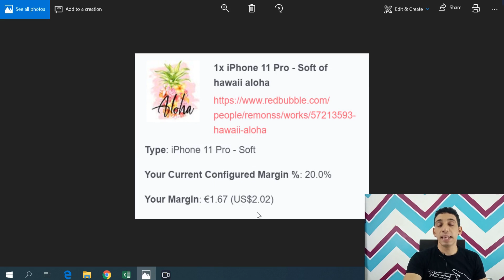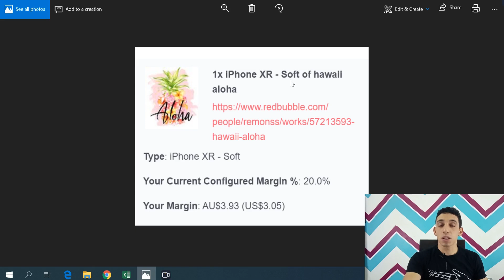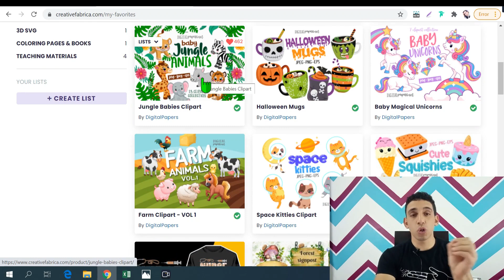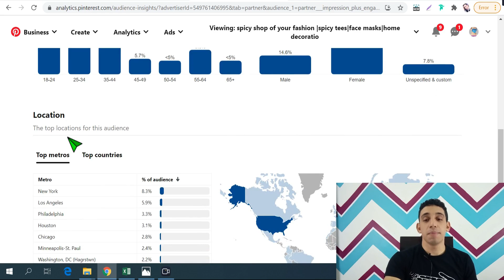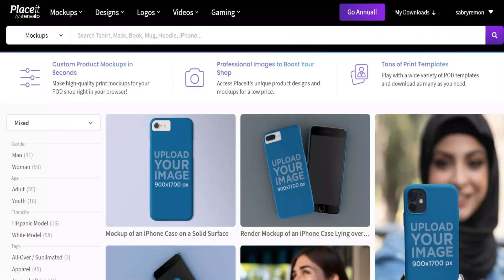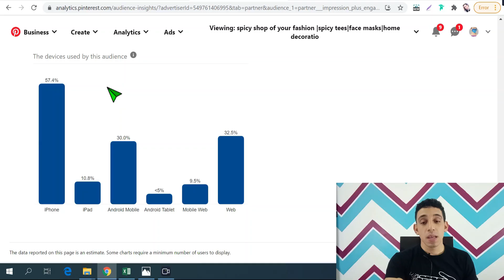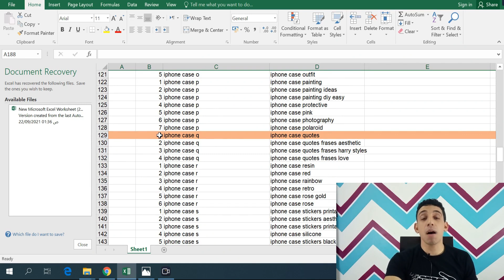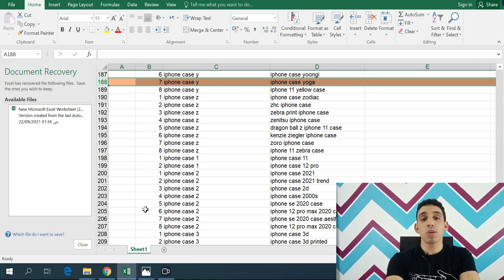منتج ريدبابل الجميل المطلوب بشكل قوي في منصه بنترست-شرح REDBUBBLE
منتج ريدبابل الرائع لزياده مبيعاتك علي ريدبابل
ويعتبر المنتج الاكثر بحثا بالاسم في احدي منصات السوشيال ميديا
redbubble شرح موقع